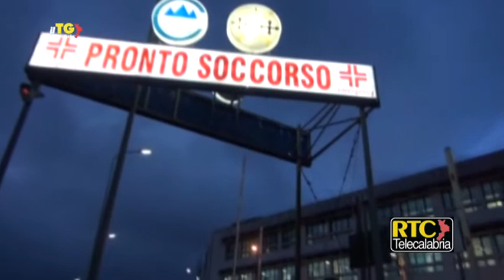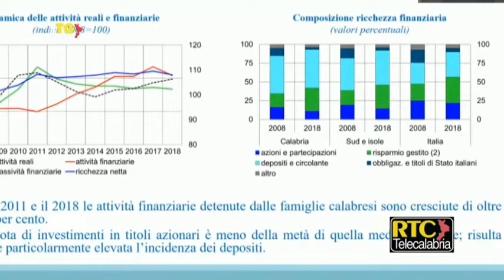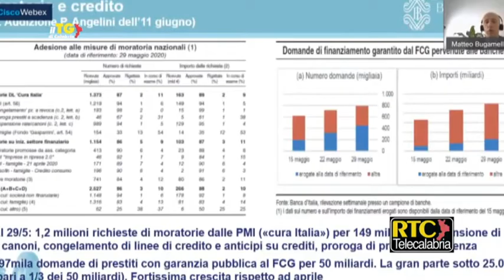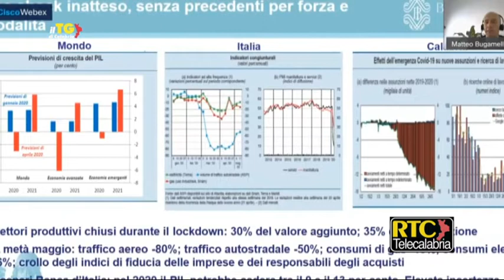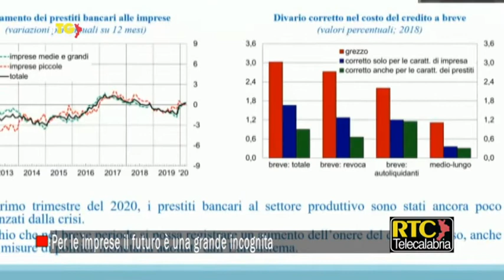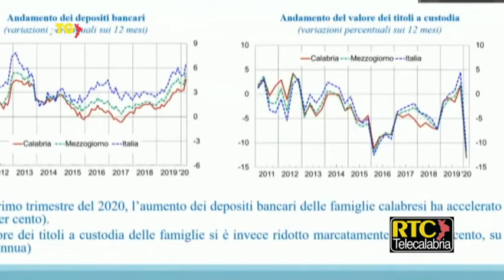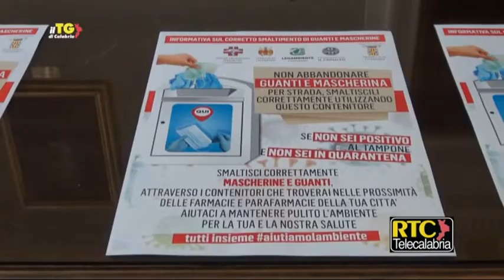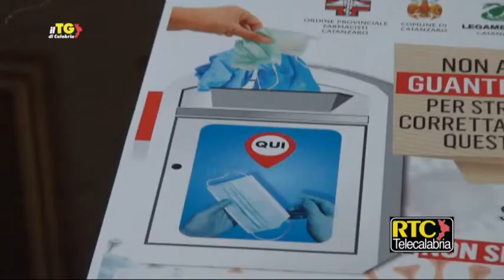Il Tg di Calabria RTC del 19 giugno 2020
Il TGdiCalabria RTC, l'Informazione calabrese libera e credibile, di venerdì 19 giugno 2020.